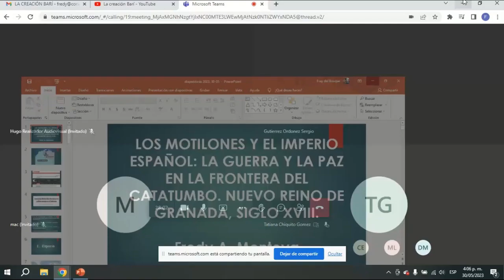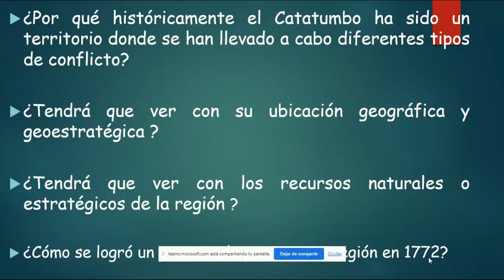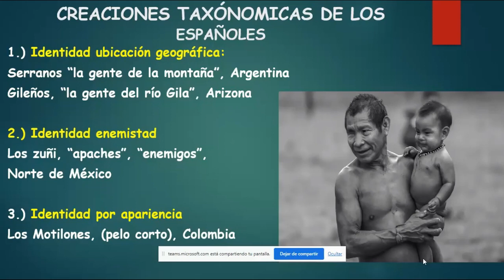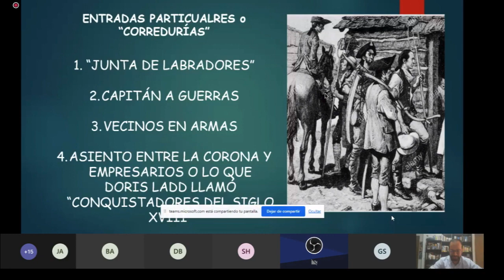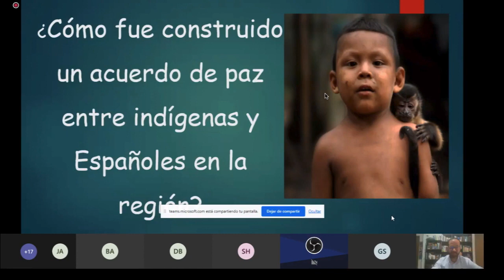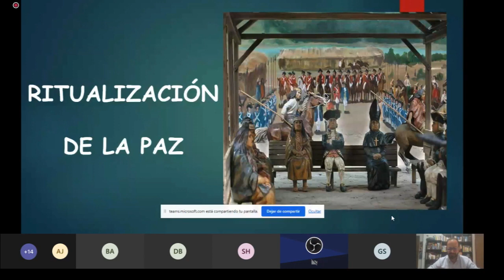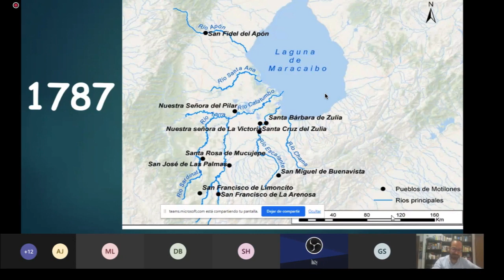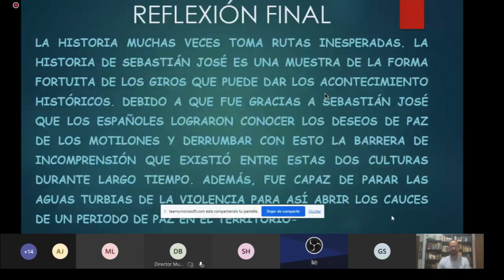Conferencia | Los Motilones y el imperio español: la guerra y la paz en la frontera del Catatumbo.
Título completo de la conferencia: Los Motilones y el imperio español: la guerra y la paz en la frontera del Catatumbo. Nuevo Reino de Granada, siglo XVIII

Actividad realizada por el Centro Cultural del Banco de la República en Cúcuta.

El objetivo central de esta conferencia, es conocer la historia detrás del tratado de paz que existió en 1772 en la subregión que hoy conocemos como el Catatumbo entre los indígenas denominados “Motilones” y el Imperio Español, el cual puso fin a un conflicto que llevaba más de 110 años. ¿Cómo fue el acercamiento para este proceso de paz? ¿Quiénes propiciaron este encuentro? ¿Cómo reaccionaron los indígenas a la paz que los proponían los españoles? Estas serán algunas preguntas que buscará responder esta conferencia.

Esta conferencia hace parte del ciclo de conferencias "Las fronteras en la historia de Colombia", que se realiza en red con los centros culturales de Leticia y Villavicencio.

Explora más de banrepculturalcucuta